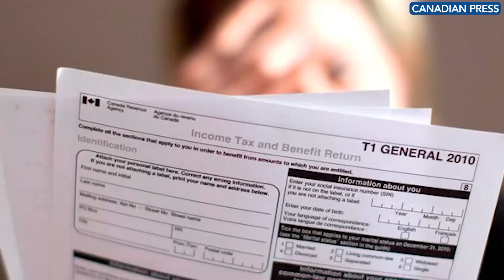Do Canadians have any sympathy for public servants?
The Public Service Alliance of Canada (PSAC), which represents roughly 155,000 federal workers, have gone on strike. As a result, Canadians are subject to a number of disruptions, including processing income taxes at the Canada Revenue Agency, passport services such as renewals and deliveries, and delays when applying for licenses, certificates and registrations.

The PSAC has a number of demands, including pay raises, more remote work options and even more funding for its “social justice fund.”

The Canadian Taxpayers Federation (CTF) has been highly critical of PSAC demands, arguing federal employees are out of touch and are asking too much while Canadians are struggling to make ends meet.

CTF Federal Director Franco Terrazzano joins The Rupa Subramanya Show to discuss the ongoing public service strike.